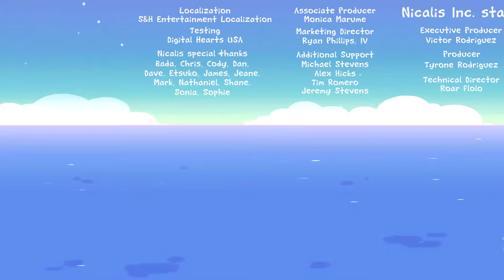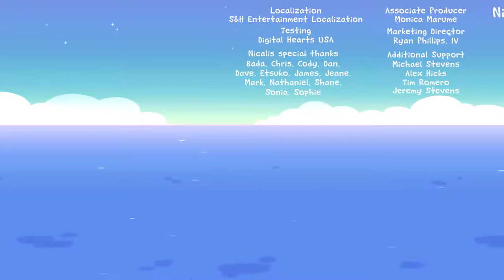Ittle Dew 2 [7F] That'll Did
I'm of two minds about this. I loved the atmosphere, and the puzzles were enjoyable. But the combat. I could never get into the combat. I don't know if I just wasn't good, or the game expects you to do all the optional caves to beef up, but I was just garbage by the end. It really brought down my enjoyment of the game.